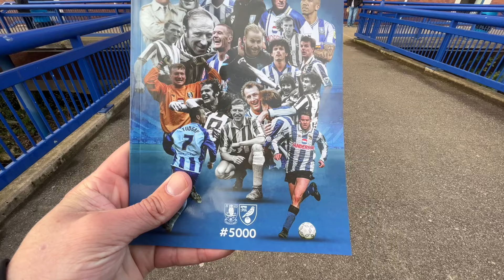LATE COMEBACK & A MASSIVE POINT FOR THE OWLS!!! Sheffield Wednesday 2-2 Norwich City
Sheffield Wednesday 2-2 Norwich City in the EFL championship, a game that meant so much to the top and bottom of the sky bet championship table.

A relegation threatened Sheffield Wednesday played their 5000th league game at hillsborough yesterday against promotion hopefuls Norwich city.

Links ⤵️